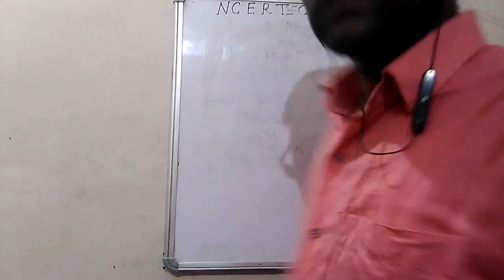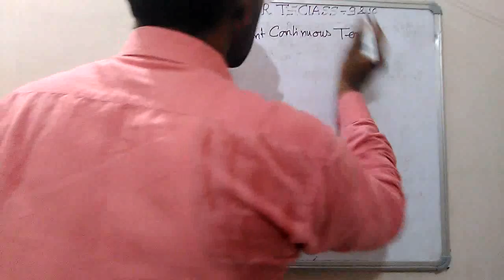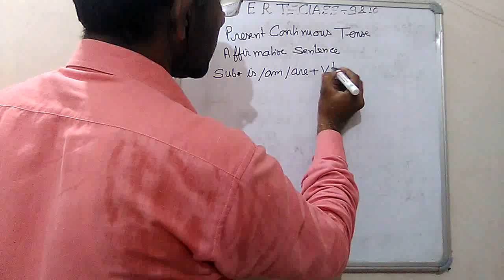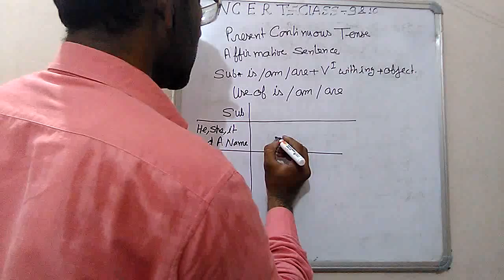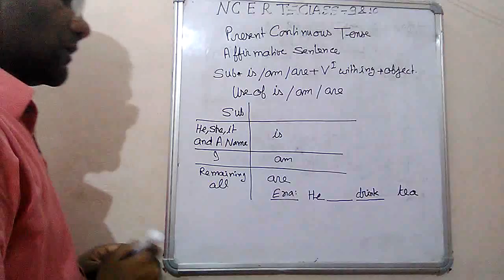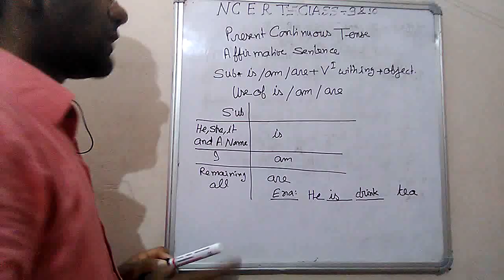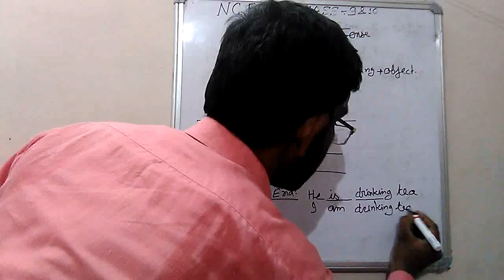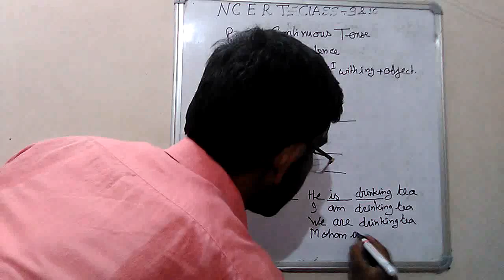Present continuous tense : affirmative sentence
tense is a method to represent the time . there are three kind of tense first is present tense , second is past tense and third is future tense . each tense has four forms first is simple second is continuous ,third is perfect and fourth is perfect continuous . in each form of each tense we learn four kind of sentences first is affirmative sentence second is negative sentence third is interrogation sentence and fourth is interrogation negative sentence.
each form of each sentence of each tense has an unique structure. generally a sentence has three components that are subject , verb and object .only form of verb changes in different sentences of different tense . there are five form of verb first is pres form second is past form third is past participle form fourth form of verb has s or es with it and fifth form of verb has ing with itself and called gerund .in this video i am teaching affirmative sentence of simple present tense which structure is such as : subject + is /am/ or first form of the verb with ing + object.
it is also to know where we use s or se with first form of verb and where we do not use . it depends on subject. if subject is he , she , it and a name then we use s or es otherwise with remaining all subject like we, they , I ,you and more than one name we do not use s or es with first form of the verb .this video will be beneficial for class six, seven , eight, nine and ten, for the students of U.P. board , C.B.S.E. board and I.C.S.E. board .student of other board of country can take benefit from this video . students of competitive exam like bank clerk , railways , SSC also can take benefit from this video.